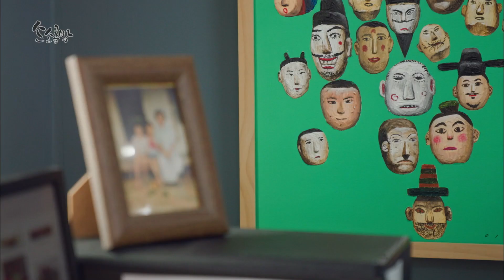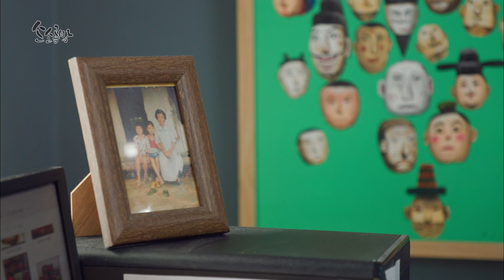우리들의 따뜻했던 날들, 호시절 – 이강 작가 / KBS대전 20221111 방송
‣ 어렸을적 할머니, 할아버지댁을 가면 묘하게 마음이 편안해진다. 달그락 달그락, 보글보글 된장찌개 끓는 소리와 방금 걷은 뽀송뽀송한 이불 냄새까지.. 우리들의 오감을 흔들어 깨워 먼 추억 속으로 데려가주실 오늘의 주인공 이강작가님을 소소공방에 모셔왔다. 그때 그 시절로 돌아가고 싶어지는 추억여행을 함께 떠나보도록 하자.